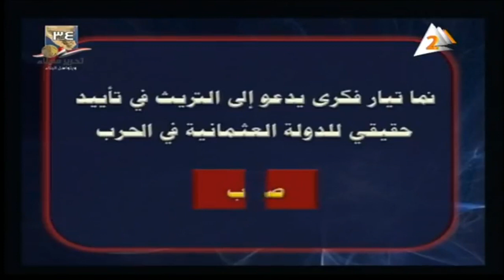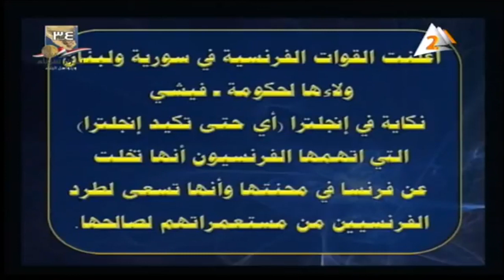24-04-2016 تاريخ 3 ثانوي ( مراجعة الفصل الخامس و السادس ) أ أشرف الأسيوطي